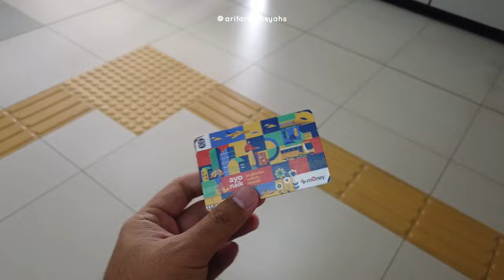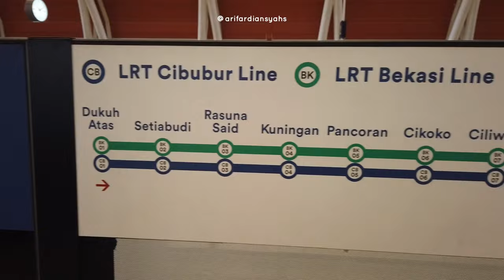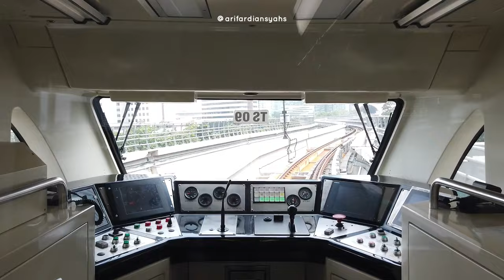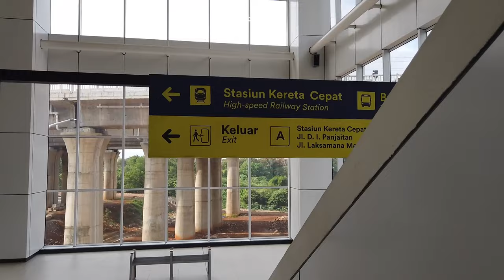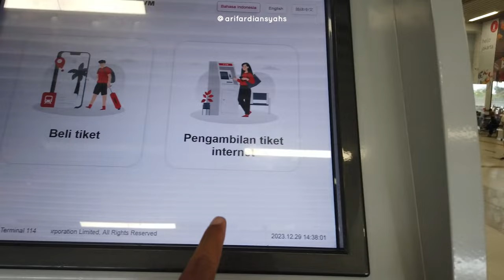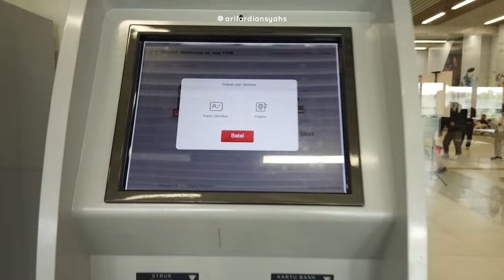Cara ke Stasiun Kereta Cepat Halim Naik LRT Jabodebek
Ke Stasiun Kereta Cepat Naik LRT Jabodebek